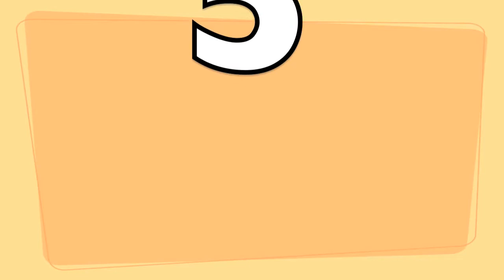The Friday 5 Wk 29